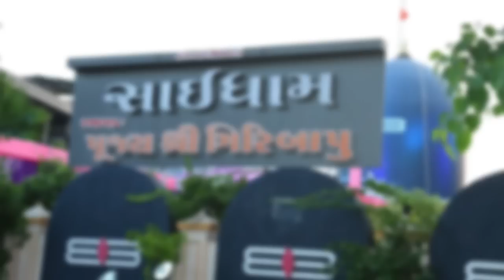શું મહાદેવની કથા સાંભળવાથી તમામ વ્રતોના ફળની પ્રાપ્તિ થાય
Shri Giri Bapu

Shri Giri BapuKatha